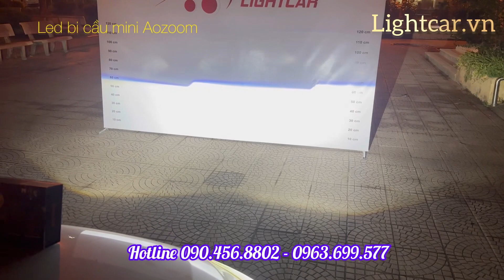Led bi cầu mini aozoom thế hệ mới năm 2024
Lightcar.vn  chuyên cung cấp lắp đặt phụ kiện cho dòng xe ô tô
👉độ đèn tăng sáng
👉độ âm thanh
👉lắp đặt phụ kiện đồ chơi theo xe
👉camera 360 độ
👉phụ kiện ô tô các loại

👉D/C Số 25 Nguyễn Chánh - Nam Trung Yên - Trung Hòa - Cầu Giấy - Hà Nội